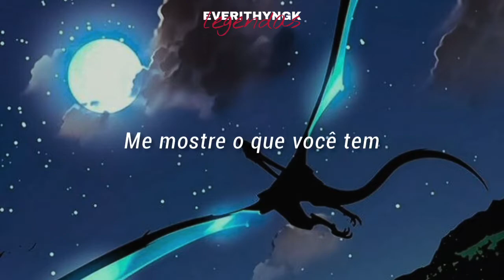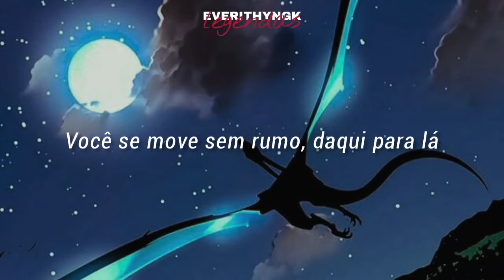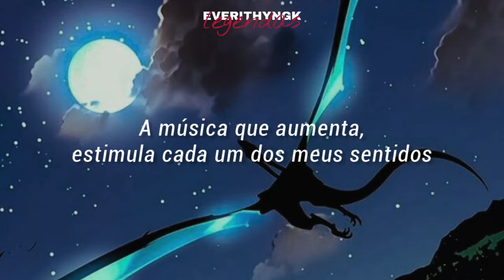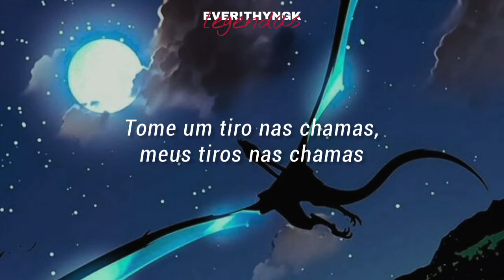[PT/BR] The Boyz- Echo (legendado/tradução)